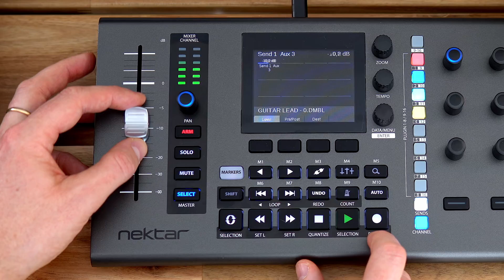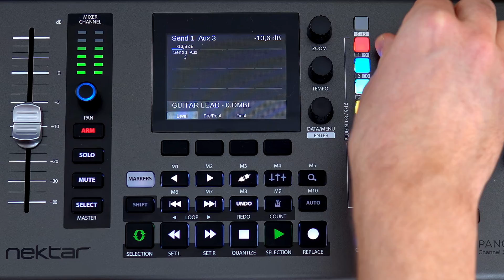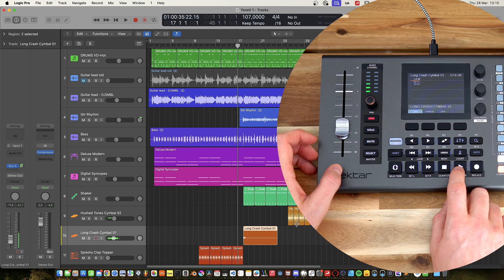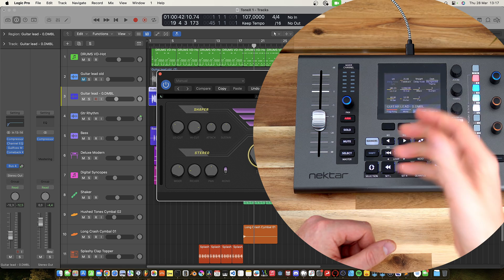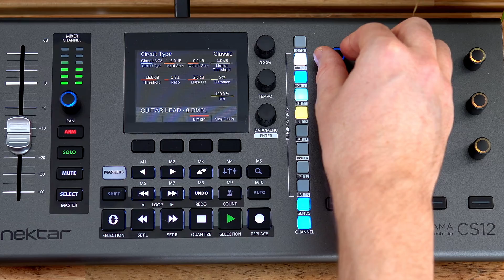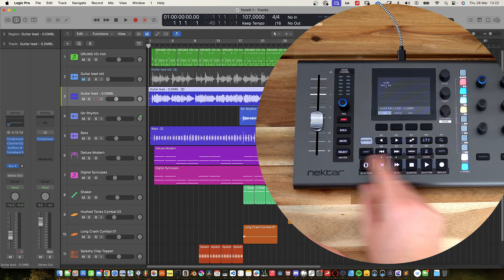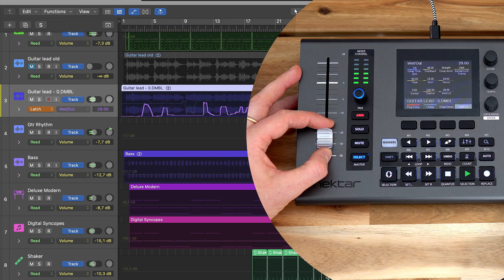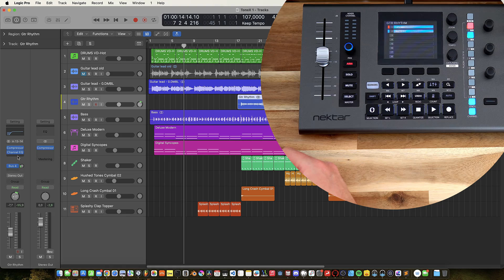Nektar CS12: IS IT The Ultimate Logic Pro Controller? (Review & Demo)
Is the Nektar Panorama CS12 the CONTROLLER YOU ALWAYS WANTED for Logic Pro?  This in-depth review dives deep into the CS12's features, showcasing how it can revolutionize your Logic Pro workflow. We'll explore its intuitive controls, seamless integration, and features that will make you forget about clicking ever again!

See it in action! We'll put the CS12 through its paces with a REAL-WORLD MUSIC MIXING EXAMPLE in Logic Pro.  Whether you're a seasoned Logic Pro pro or just starting out, this video will show you why the Nektar CS12 might be the perfect production partner, helping you achieve studio-quality mixes with greater ease and control.

Yes, I'm totally blown away because, as a long time Logic user...I've tried most controller out there. And none give the same deep and easy access to Logic features as the CS12! Great work Nektar Tech!

// Mattias